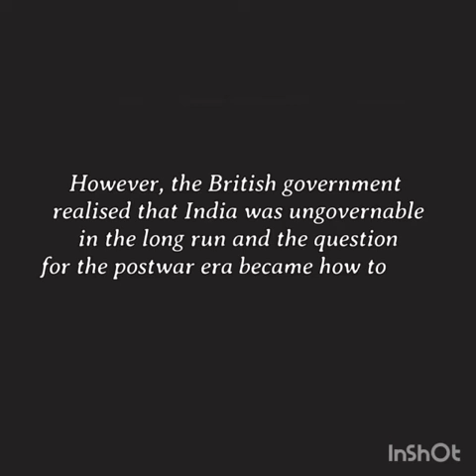Quit India Movement.....through the eyes of Josephians